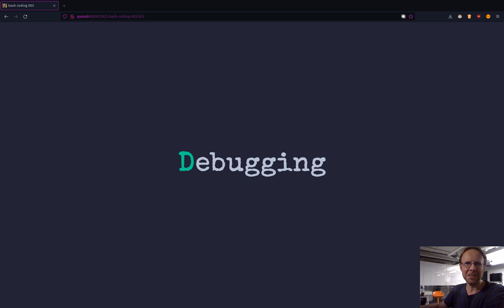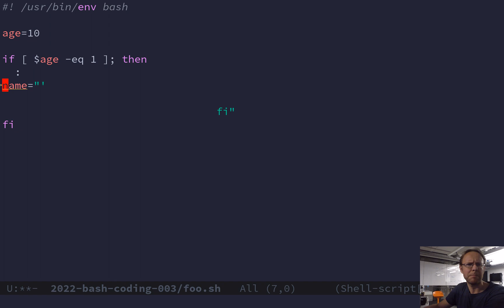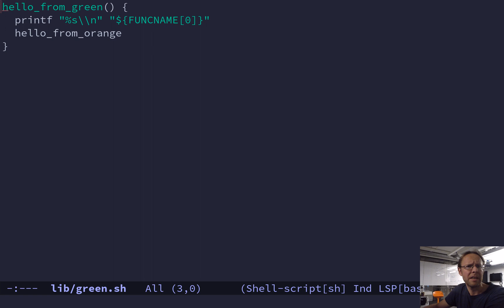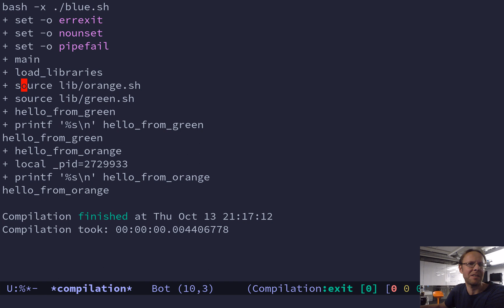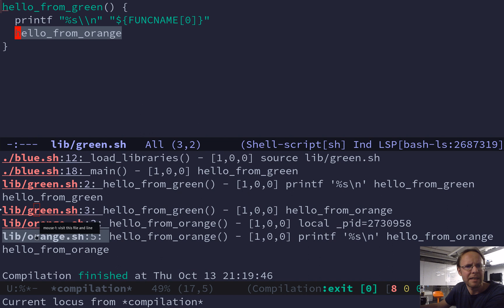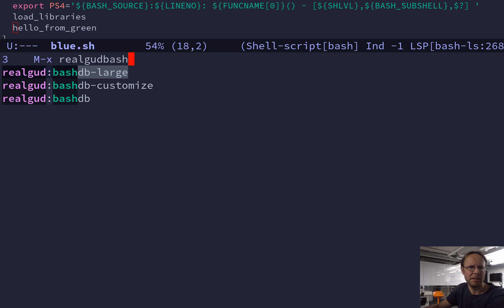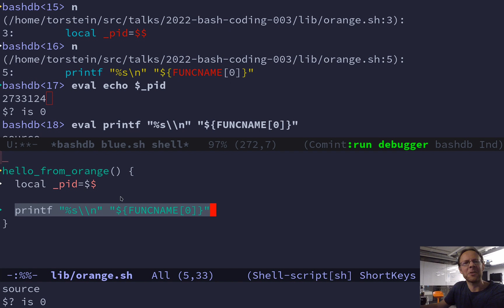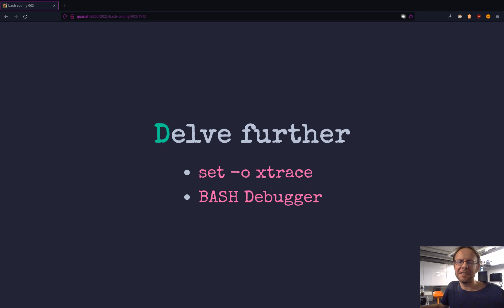Programming BASH #3 - Debugging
Truly understand your BASH programs with these debugging techniques. In this video, you'll learn different strategies for debugging BASH programs.

This episode covers:
- How to get detailed debug logs of your entire program, without attaching a debugger or instrument your program in any way.
- How to manipulate the PS4 variable to get full code context in the debug log
- How to attach a debugger
- How to use shellcheck to spot errors in your code
- How your editor can help you find bugs in your programs